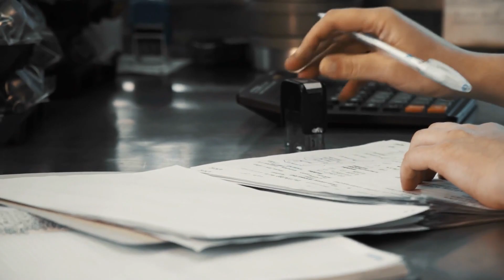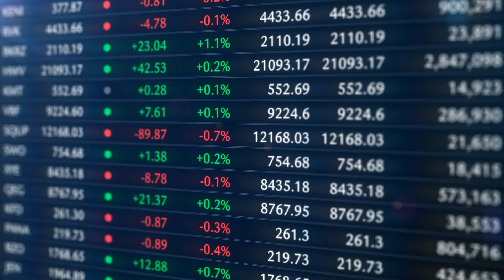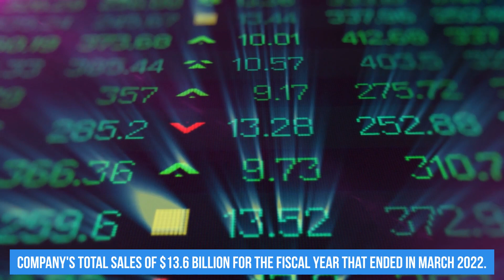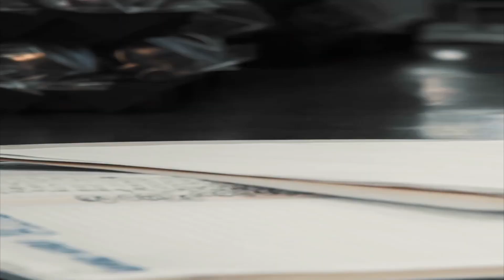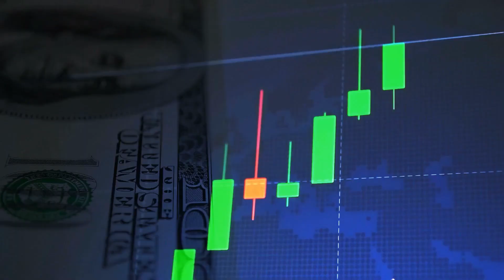US Calls Out Dutch ASML to block Chip gear sales to China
The chip war between China and the US is getting more and more intense as the U.S. President Joe Biden is prepared to exert even greater pressure on Japan and the Netherlands to join attempts to obstruct the flow of cutting-edge semiconductor technology to China, where it could be used to manufacture abrasive weapons. According to reports, the US government is pressuring Dutch company ASML Holding NV to cease providing Chinese chipmakers with any more of its machinery.
What is the response of The Netherlands to this? Let’s find out!

About Technology Data
🎥 Videos about Technology, Artificial intelligence, Chips
🎨 Written, voiced and produced by Technology Data